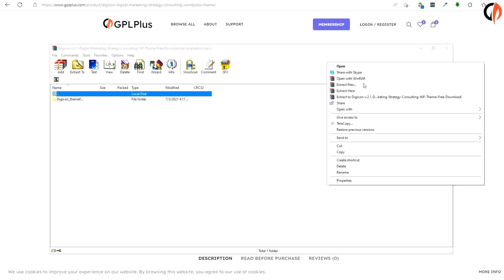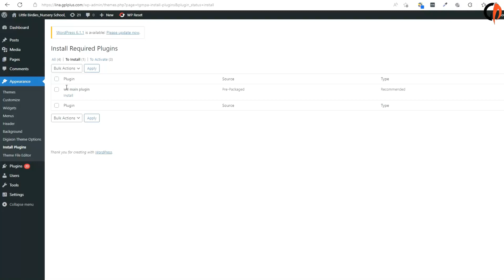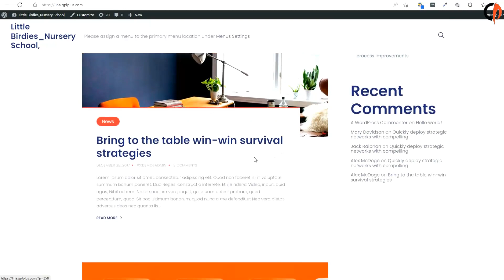DigixOn – Digital Marketing Strategy WordPress Theme Download, Installation and Import Demo Content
Digixon is a powerful multi-purpose WordPress theme for businesses.